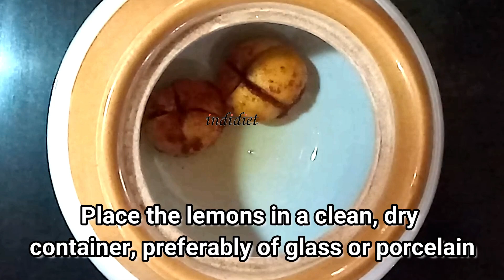Lemon pickle Recipe Kerala Style | Nadan Naranga Achar Recipe | South Indian pickle Recipe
Pickles that we buy from shops do have preservatives added to keep it till the end of expiry period. But how many of us are aware that the traditional methods we used achieved the same results with natural ingredients and no artificial flavours added.
This recipe video shows one such method of lemon pickle preparation, straight from grandma's kitchen.
Very easy to make, less ingredients and great taste make it a unique preparation.